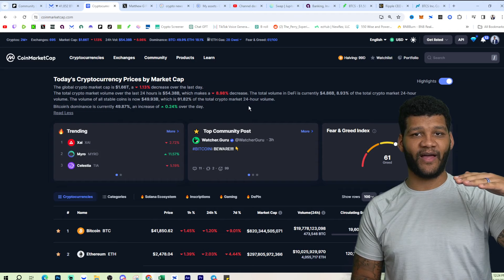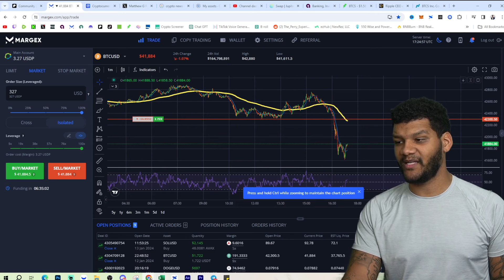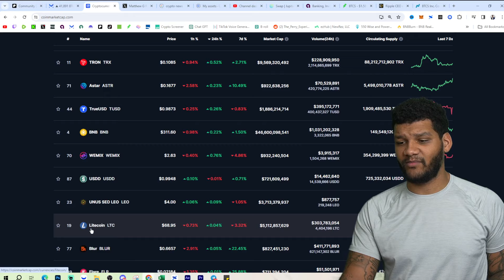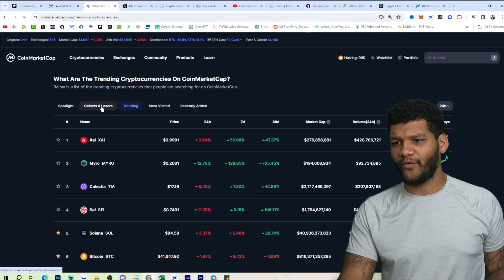The Crypto Bloodbath Continues!!!